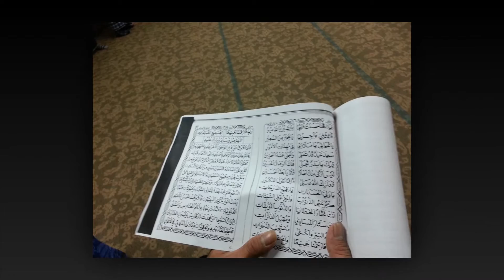Lantunan Sholawat Nabi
Lantunan Sholawat nabi yang di lantunkan oleh para jamaah masjid Al-Kautsar Noksan dan juga remaja Gp ansor tki Korea